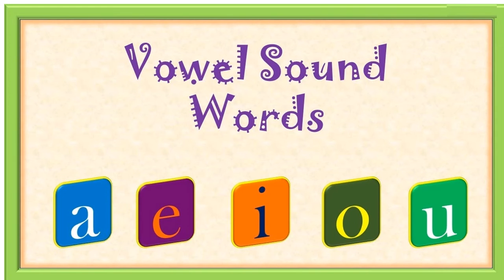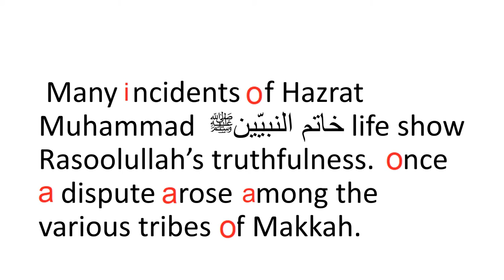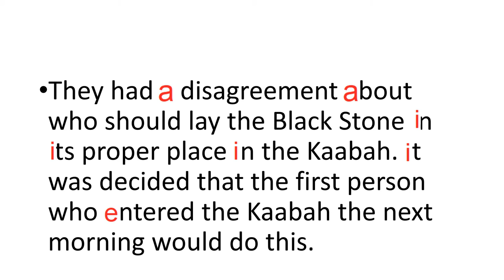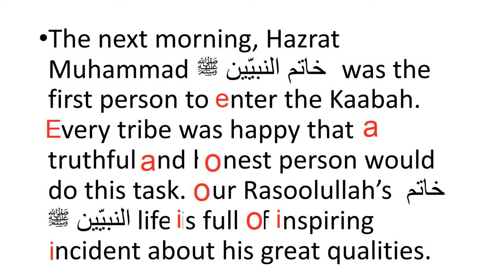English 5/Chapter 2/Future king/vowel sounds